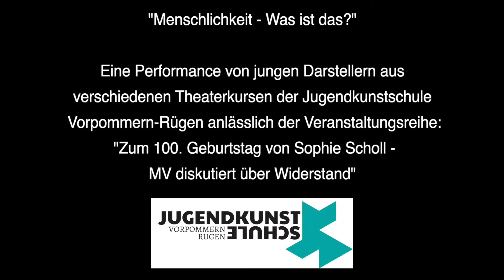"MENSCHLICHKEIT - WAS IST DAS?"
Performance der Jugendkunstschule Vorpommern-Rügen und des STiC-er Theaters Stralsund.

Einige junge Darsteller aus verschiedenen Theaterkursen setzten sich unter der Regie von Theaterpädagogin Claudia Bieber mit dem Thema Widerstand auseinander.

Anlass war die Veranstaltungsreihe: „Zum 100. Geburtstag von Sophie Scholl – MV diskutiert über Widerstand“ initiiert und angeleitet durch das Peter-Weiss-Haus, Rostock.

Am 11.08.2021 stellte sich die Gruppe mitten in der Innenstadt Stralsunds die Frage: Menschlichkeit - Was ist das?

Medienpädagogin Diana Jäger zeichnete die Performance für uns und alle, die nicht live dabei sein konnten, auf.